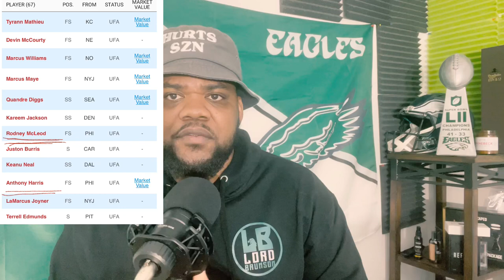Philadelphia Eagles| What positions do we Draft?| What positions do we attack in FA?